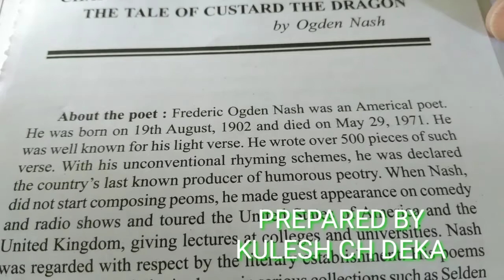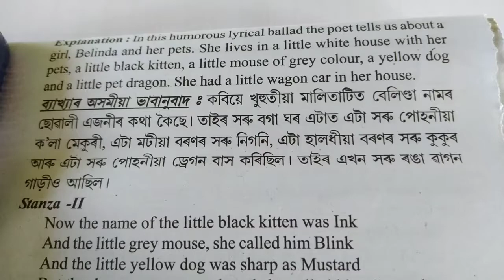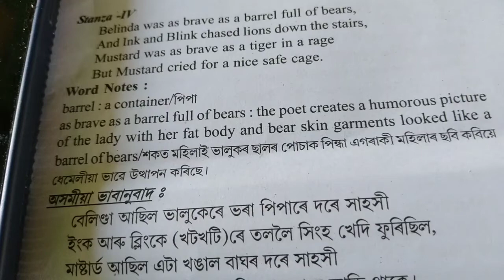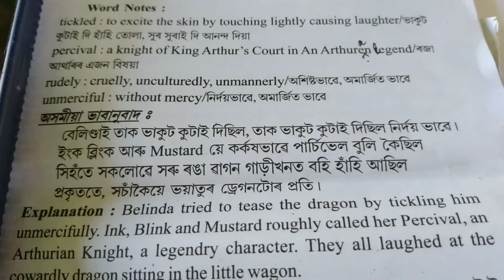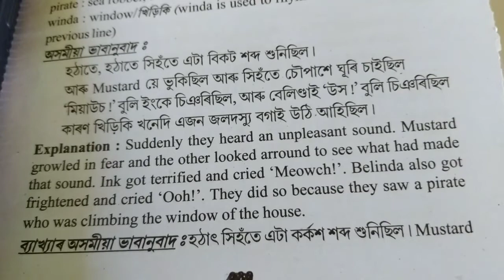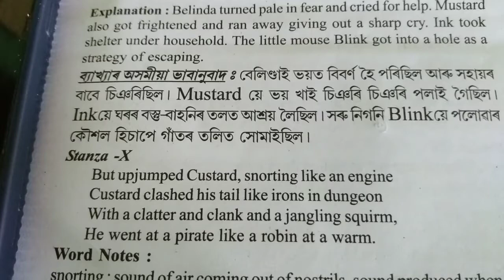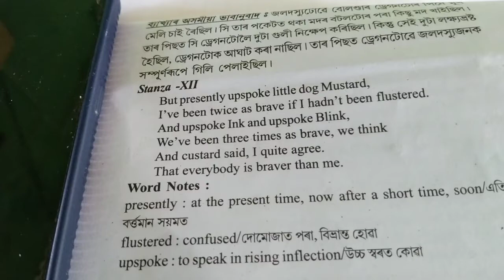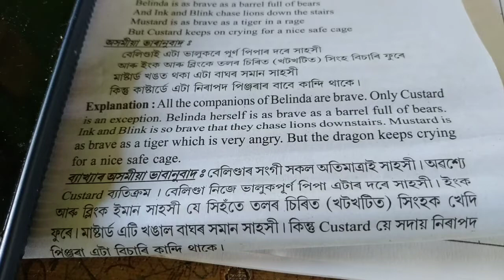208) The Tale of Custard the Dragon, Explanaions and Meanings/Class X English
It is an educational video on an English poem,The Tale of Custard the Dragon
Explanations,Meanings